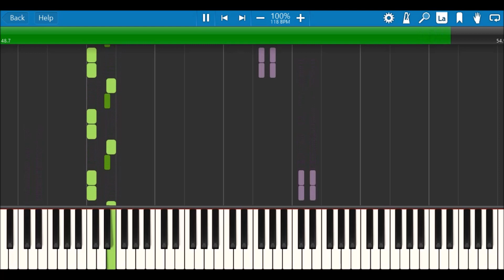Hoonmobile synthesia piano solo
by Sonny Chua (Australia)